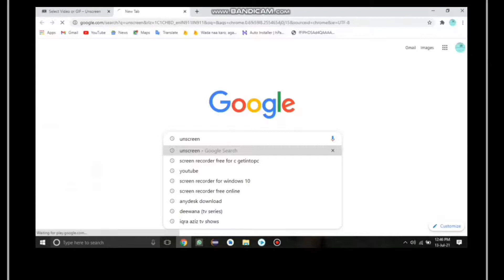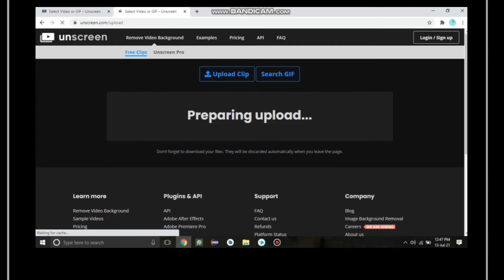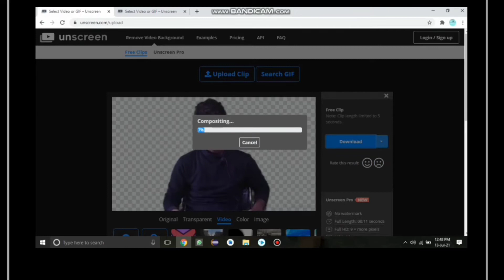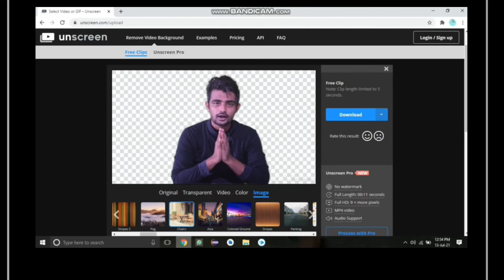How to Change Video background | Change Any Background Easily (Hindi)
Remove Any Video background in 2 min | Change Green Background Easily in 2021

How to change video background with green screen
How to change video background in laptop
Best app to remove background from video
How to change background in video editing software
How to change video background without green screen in Filmora
How to change background in Kinemaster
How To Professional Edit For YouTube video
Change Green Background For upload Youtube
Remove Background Video online
How to automatically Removed video background